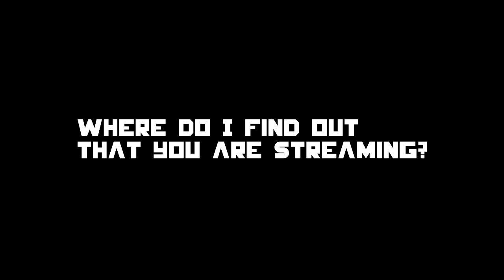Stream Announcements and Info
A short video to answer some rather frequent questions and to sate everyone on how I am doing things to do with my stream!

The music was ''R U Robot (so french EP mix)''
from the album Blood and Happiness